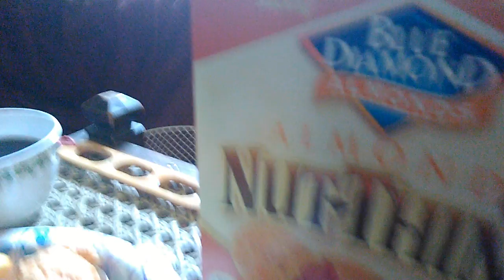Tell me what you think... Finding what works for me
Vsg journey